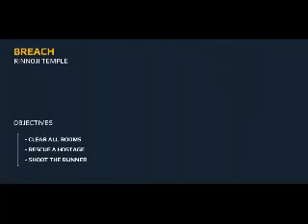modern combat 5 special ops mission